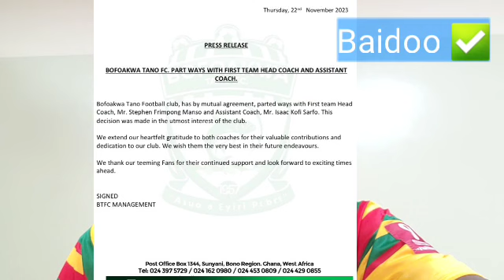Hearts Of Oak Set To Appoint One Of These Three Coaches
Hearts Of Oak Set To Appoint One Of These Three Coaches. Official now: Frimpong Manso leaves Bofoakwa Tano after clash with fans during their last game in vs Nsoatreman.